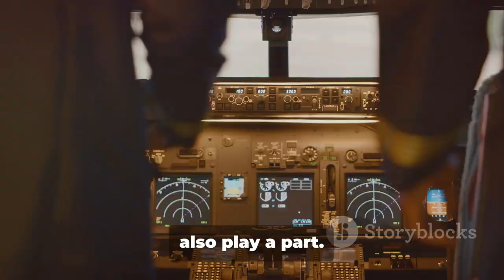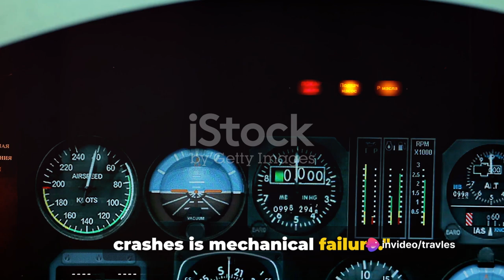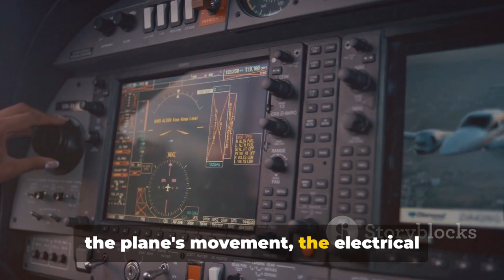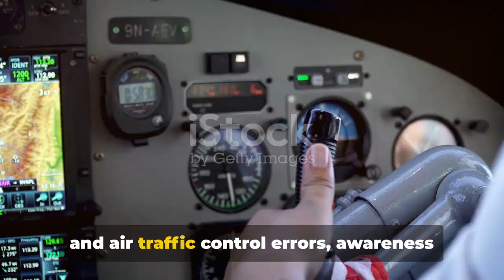Don't miss out: Exposing the 5 main reasons for airplane disasters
Discover the top 5 reasons for airplane crashes in this riveting video. From human error to mechanical failure, this video breaks down the most common causes of air accidents. Don't miss out on this must-watch for all air crash investigation enthusiasts!
In this video, we discuss the top 5 reasons for airplane crashes. From pilot error to mechanical failures, we cover the most common causes that lead to aviation disasters. Understanding these reasons is crucial for improving safety measures and preventing future tragedies. Join us as we delve into the world of aviation accidents and learn how we can work towards a safer sky.

Stay informed and stay safe in the air!